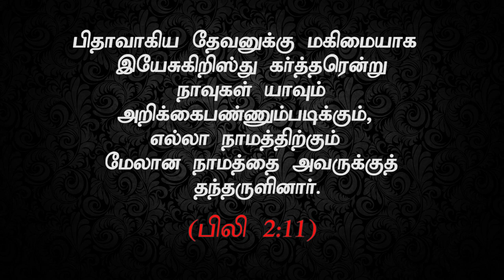"தாழ்மை என்றால் என்ன?" (HD) Dec 24th 2019 Today's Promise with Bro.D.Jestin (DD2041)